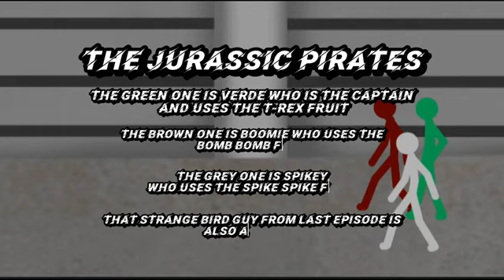[Dc2/BloxFruits] Stick Fruits (Ep: 3 | Season 1) Collab Animation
The video is finally here! Special thanks to @theraymanmaster3149  and @muzankibutsuji2194 for animating and the storyboard.

However, this is just Season 1. This is only the beginning.

Models made by me
Effects made by Stinger